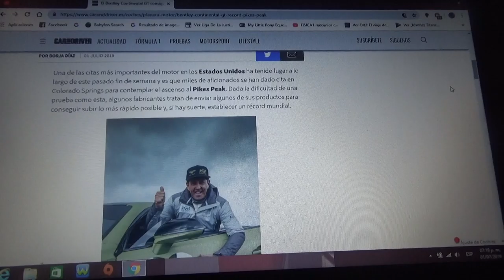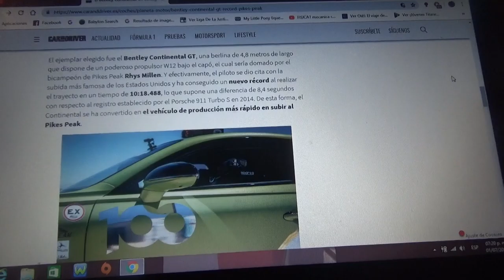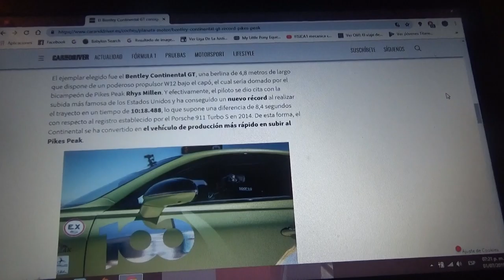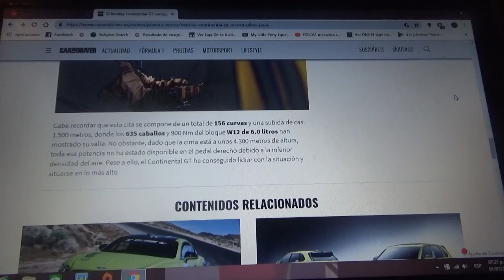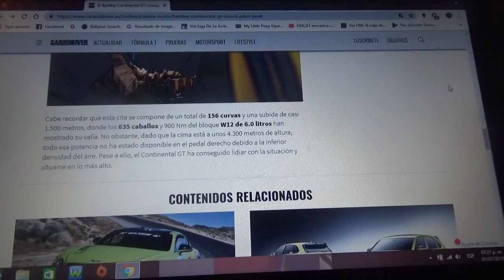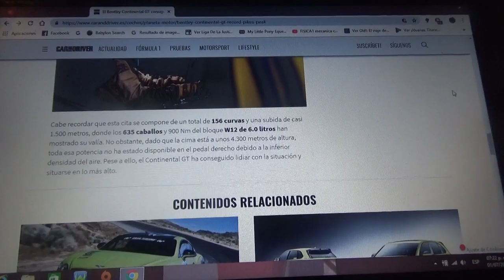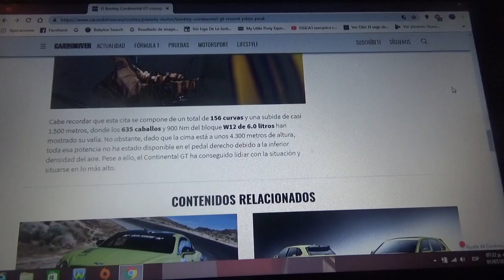El Bentley Continental GT se establece un nuevo record en Pikes Peak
La super berlina de la firma británica se convirtió en el automóvil de producción mas rápido en subir la montaña de Pikes Peak en Estados Unidos